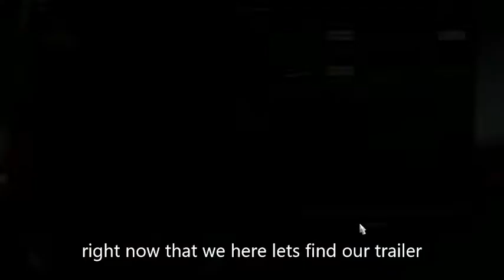ETS 2 SERIES 1 EP 5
lets get our boots on find the keys to the vehicles and lets get started